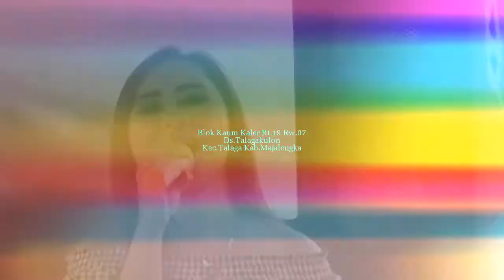11 Fuji Harapan Group @ Talagakulon Talaga .Majalengka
Adi Karya Dokumentasi video oleh
AURA VIDEOGRAPHY 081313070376 Talagakulon,12 Februari 2017
Pernikahan Irma kurnia,Amd.Keb. & Abdullah,S.Kep.

Akad Nikah:
Blok Kaum Kaler Rt.19 Rw.07
Ds.Talagakulon
Kec.Talaga Kab.Majalengka

Keluarga Hajat:
Kel.Bpk.Udin Nurdin & Ibu Eem Halimah

Fujiharapan Group